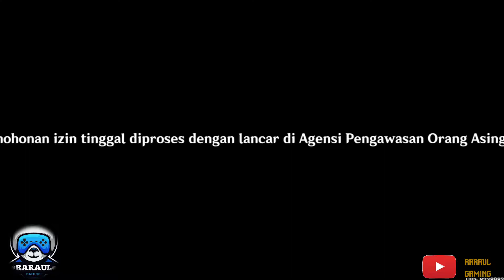Genshin Impact Inazuma | part 1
Wiki Targeted (Games)
02:05

WORLD
Teyvat
ARCHON QUEST
Chapter II
ASSOCIATED ELEMENT
Element Electro.png
Info
Other Languages
ARCHON
Baal
CONTROLLING ENTITY
Inazuma Bakufu
Tri-Commission
DEMONYM ADJECTIVAL
Inazuman[1] Inazuman

Overview
Culture
History
Gallery
An Isolated Archipelago Far East of Teyvat
Overcome endless thunderstorms and set foot on the islands of red maple and cherry blossoms. On winding shores and towering cliffs, and in forests and mountains full of secrets, witness the Eternity pursued by Her Excellency, the Almighty Narukami Ogosho.

Inazuma (/ˌinəˈz(j)uːmə/, /iˈnɑːzumə/) (Japanese: 稲妻 Inazuma) is one of the seven nations in Teyvat. It is the city-state that worships Baal, the Electro Archon, who is also the leader of its governing body, the Inazuma Bakufu. Inazuma is located approximately 4 km southeast from Liyue Harbor.

In the past year relative to the current events of the game, the situation in Inazuma has made a drastic turn towards isolationism, locked down under the Sakoku Decree. Baal also enacted the related Vision Hunt Decree, declaring that Visions, as gifts from the gods, should be in the sole hands of divinity — and is now rounding up all Visions in Inazuma to inlay them in the hands of a statue of the Thousand-Armed, Hundred-Eyed God.

Atsuko, an Inazuman who defected to Liyue, describes the country as having a "tense" and "dangerous" environment and discourages traveling there; she also remarks that the Kanjobugyo, one of the Tri-Commission, conduct many assessments that citizens must pass in order to be given permission to leave Inazuma. She bypassed those assessments by making her own raft and fleeing to Liyue. However, the Fatui seem to be able to freely enter and exit due to their diplomatic immunity.

Access into Inazuma is unlocked after reaching Adventure Rank 30 and completing the first part of the Archon Quest Chapter II: Act I - The Immovable God and the Eternal Euthymia.

Archon Quest Chapter II takes place in this nation.